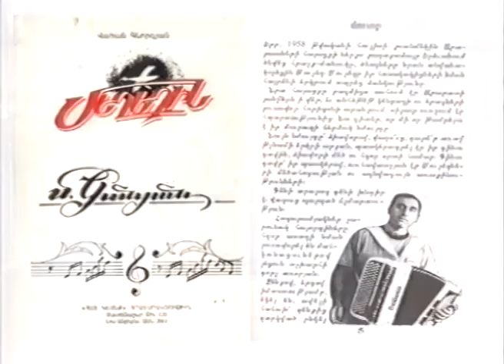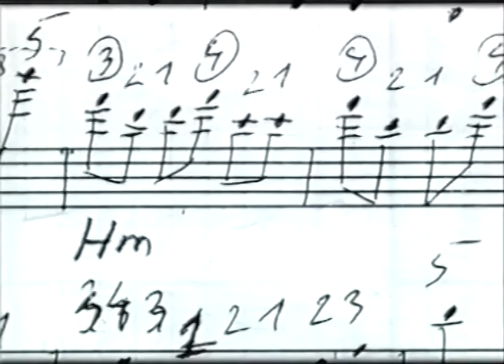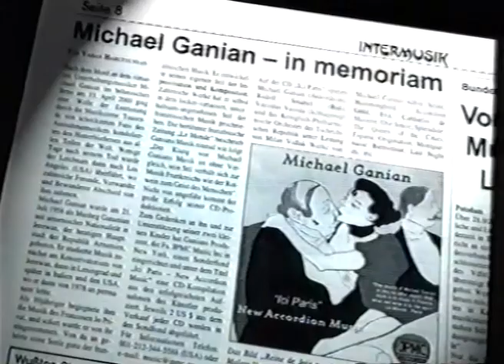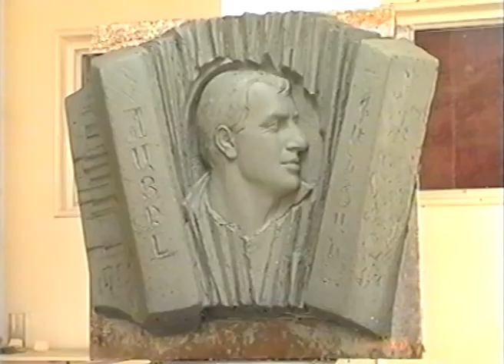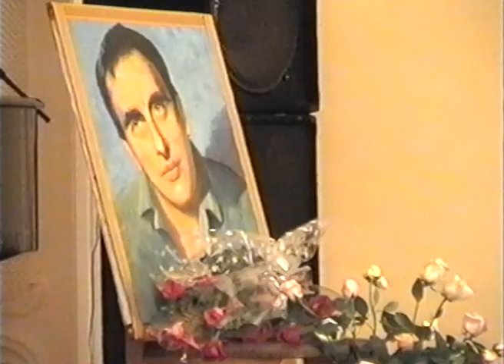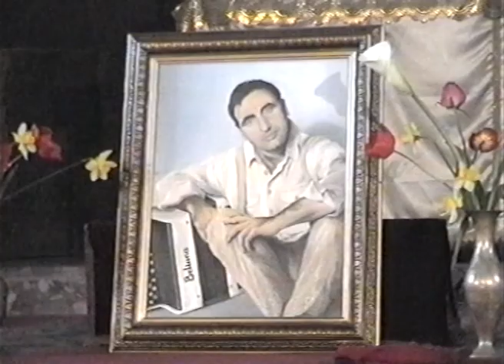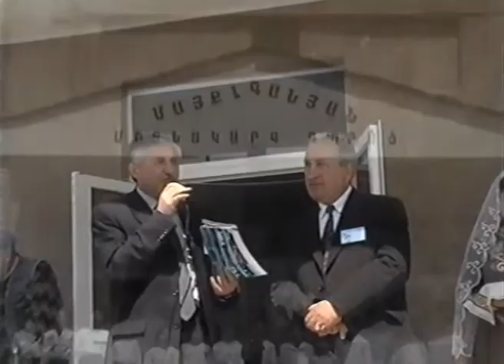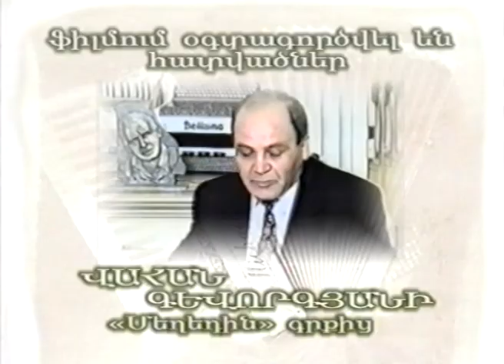,,Skizb,, - Michael Ganyan // ,,Սկիզբ,, - Մայքլ Գանյան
Film autor: Artavazd Yeghoyan // Հեղինակ՝ Արտավազդ Եղոյան
Editing: Ashkhen Ghukasyan // Մոնտաժ՝ Աշխեն Ղուկասյան
Editing: Aram Papoyan // Մոնտաժ՝ Արամ Պապոյան
Consultant: Edvard Mirzoyan // Խորհրդատու՝ Էդվարդ Միրզոյան
Producer: Rudik Sahakyanc // Պրոդյուսեր՝ Ռուդիկ Սահակյանց